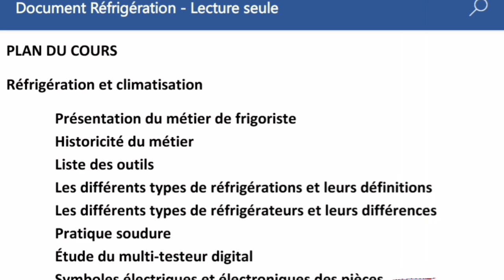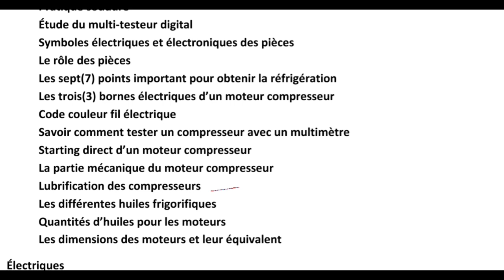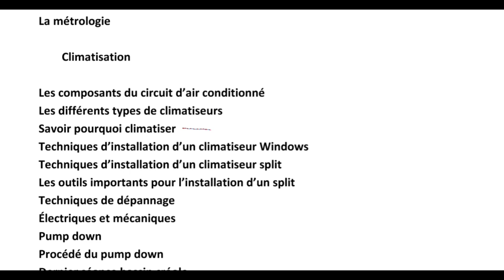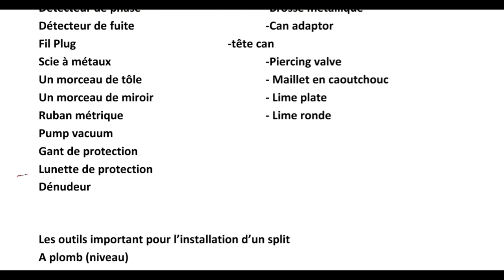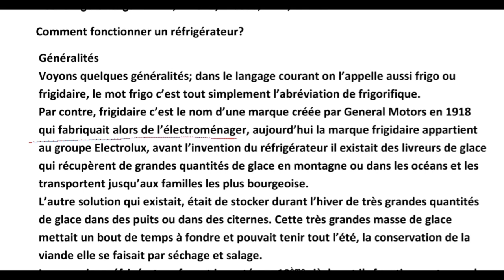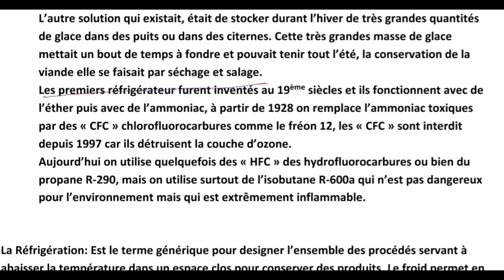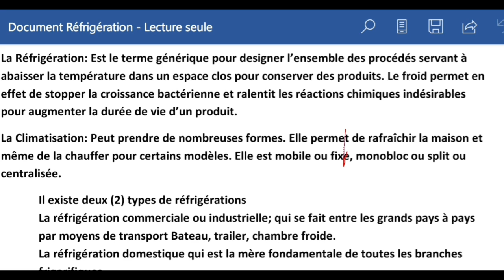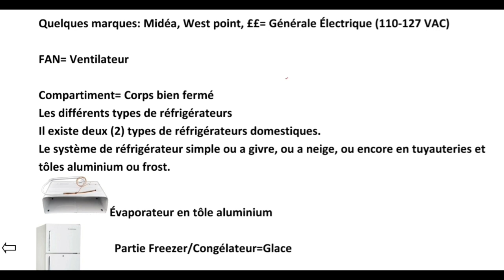Présentation du Métier de Frigoriste 🖋️📓❄️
Réfrigération et climatisation
Historicité du métier
Liste des outils
Les différents types de réfrigérations et leurs définitions
Les différents types de réfrigérateurs et leurs différences
Pratique soudure
Étude du multi-testeur digital
Symboles électriques et électroniques des pièces
Le rôle des pièces
Les sept(7) points important pour obtenir la réfrigération
Les trois(3) bornes électriques d’un moteur compresseur
Code couleur fil électrique
Savoir comment tester un compresseur avec un multimètre
Starting direct d’un moteur compresseur
La partie mécanique du moteur compresseur
Lubrification des compresseurs
Les différentes huiles frigorifiques
Quantités d’huiles pour les moteurs
Les dimensions des moteurs et leur équivalent
  *Électriques*
Schéma électrique d’un système simple
Schéma électrique d’un système complexe
Les pannes électriques
Test ground / shut ground
          *Mécaniques*
Étude des outils de réfrigération
Les différents types de condenseurs
Le détendeur/tube capillaire
Les différents types d’évaporateur
Le réfrigérant gaz
Techniques de réparation d’un système frigorifique
Savoir comment installer un moteur compresseur sur un compartiment système domestique
Combinaison d’un système de climatiseur et un compartiment domestique
Rebill dans un système frigorifique
La métrologie

*Climatisation*

Les composants du circuit d’air conditionné
Les différents types de climatiseurs
Savoir pourquoi climatiser
Techniques d’installation d’un climatiseur Windows
Techniques d’installation d’un climatiseur split
Les outils.

Module_2 # Les différents types de réfrigérateurs et leurs différences

Module_3 Présentation liste outils de Réfrigération et de Climatisation 🧰🔧🛠️TechVisionnaire

Module_7 Pratique multi-testeur# savoir comment tester les pièces électriques et électroniques 🧤⚡

Réparation d'un réfrigérateur No-Frost#Panne condenseur

Je suis ravi de vous annoncer une nouvelle fonctionnalité excitante dans l'application : la section Quiz !
**Qu'est-ce que vous pouvez attendre de cette nouvelle section ?**

**Questions Diversifiées :** Une variété de questions, allant de la compréhension

 **Format Interactif :** Différents types de questions, y compris des choix multiples et des complétions, pour garder votre esprit engagé.

- **Évaluation Instantanée :** Recevez des retours immédiats sur vos réponses pour mieux comprendre vos points forts et les domaines à améliorer.
Bon apprentissage et amusez-vous b
ien avec les nouveaux quiz !